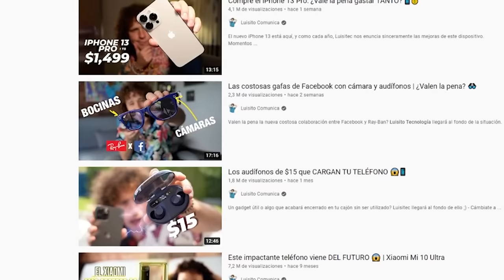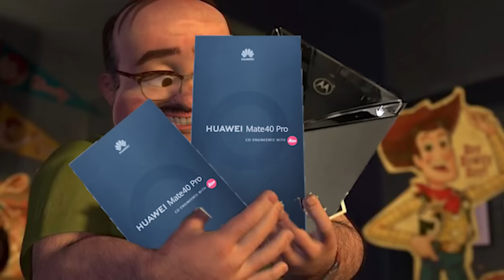MI COLECCIÓN ENTERA DE TELÉFONOS | ¿Por qué tengo tantos? 📱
Creo que tengo un problema dejando ir a mis teléfonos queridos.

Momentos en el video:

00:00 INTRO
01:35 iPhone 13 pro
01:44 iPhone 12 pro
02:00 Xiaomi 11 Ultra
02:16 Huawei P30 pro
02:31 iPhone X
02:52 iPhone TASER
03:23 iPhone 11 Fake
04:00 Xiaomi 10 Ultra
04:35 iPhone X  Fake
04:58 Google Pixel 5
05:20 Nokia viejo
06:22 Motorola Razr viejo
07:16 Galaxy Flips
08:08 Motorola Razr Nuevo
08:48 Galaxy S21 Ultra
09:10 Huawei del robo
10:15 Teléfono indestructible
11:16 Galaxy A80
11:49 Huawei Mate 40 pro
12:14 ¿Cuál es mi favorito?